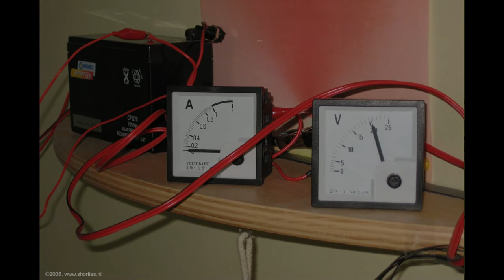Daily Minutes - Zelfbouw, deel 4